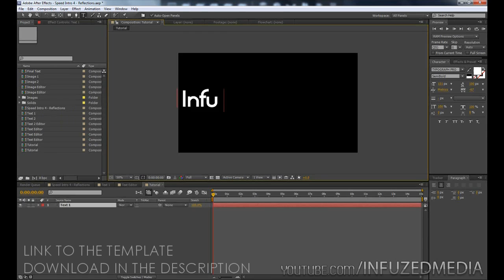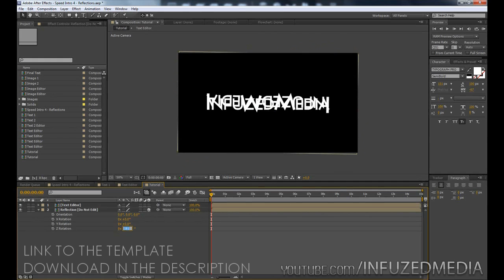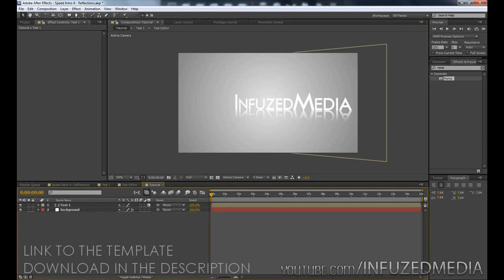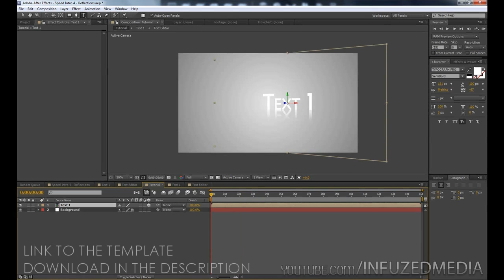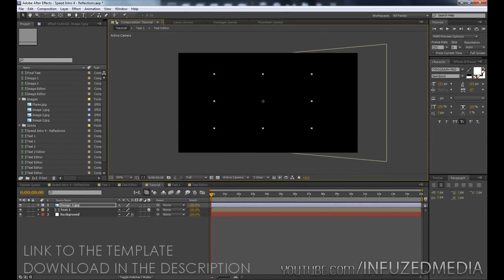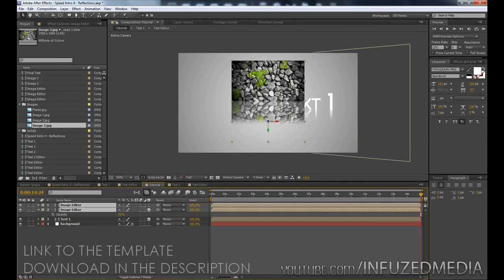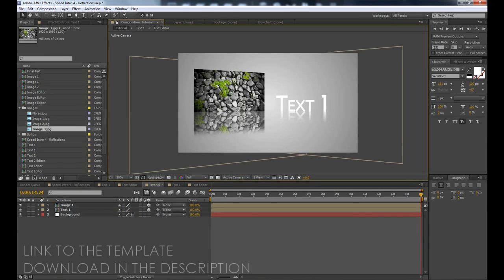Optimizing Thumbnails, Using the Pen Tool and Surviving in the Desert?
*Be sure to hit that 'Like' button to help me out! :)

In this video I'll be going over some more of your questions! Remember to leave your questions below or in a message :D!

Thanks.